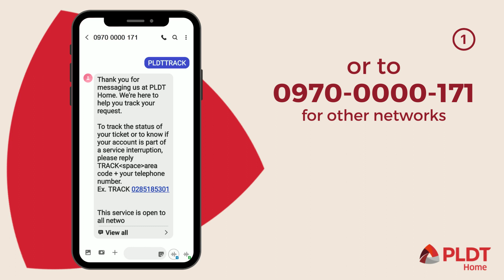How to know if my PLDT account is affected by a service interruption via SMS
If you're having trouble accessing the internet, you can check if your account is part of a service interruption. Just text PLDTTRACK and send to 8171 for Smart, TNT and Sun for free; or 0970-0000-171 for other networks.​

▪️ Check the status of your application, repair ticket, or know if your area is part of a service interruption
▪️ Schedule a virtual store appointment
▪️ For billing concerns, text PLDTHOMEBILL. To check the status of your repair ticket or know if your area is part of a service interruption, text PLDTTRACK. Send it to 8171 for Smart, TNT & Sun for free; or 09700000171 for other networks.
▪️ Settle your account at our accredited payment centers
▪️ Manage your account at my.pldthome.com or download the myPLDT Smart app- onelink.to/mypldtsmart
▪️ Chat with us- m.me/PLDTHome
▪️ Dial 171